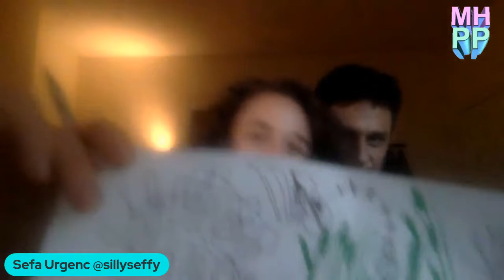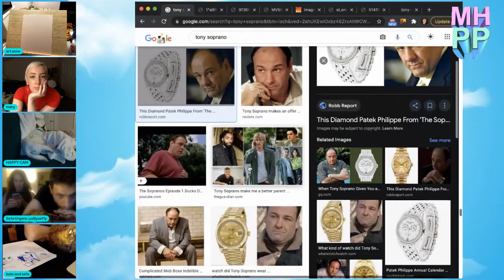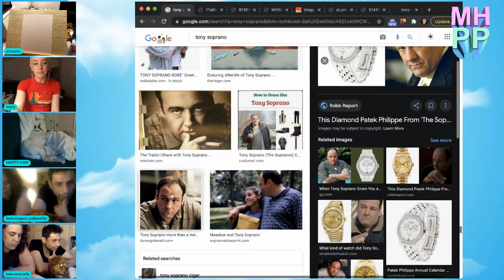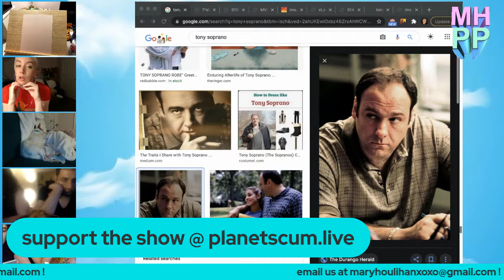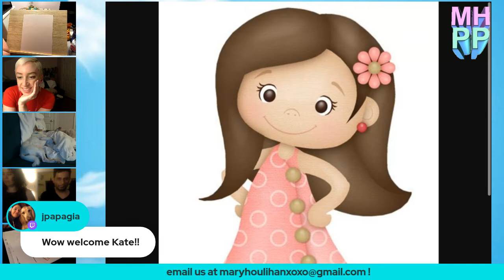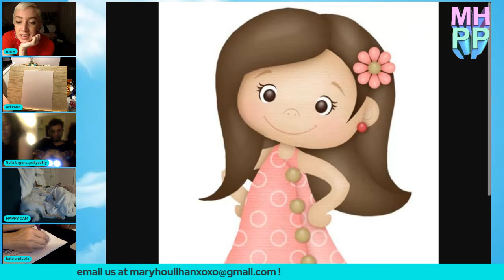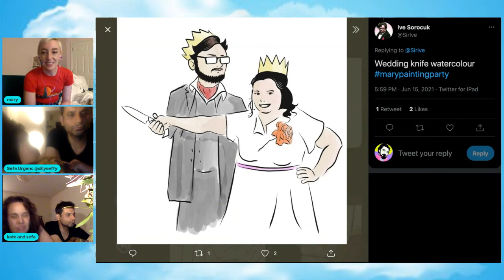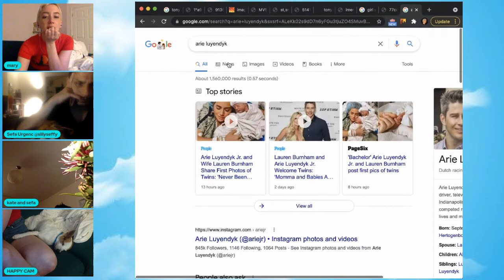"True Love" w/ Kate Levant & Sefa Urgenc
New episodes Tuesdays at 8pm ET on planetscum.live

Theme by Al Riggs